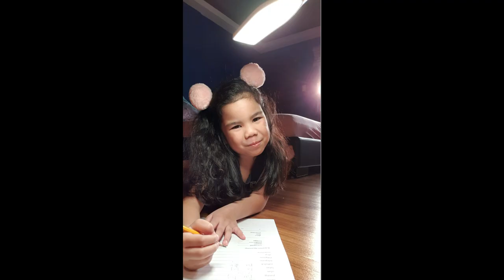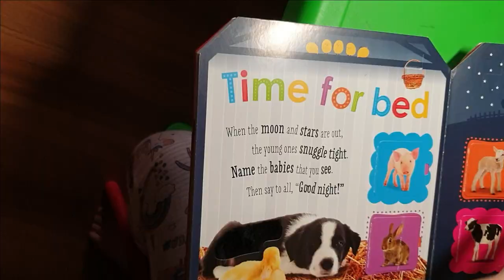DUNKIN' Donuts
Tried out various Dunkin' Donuts flavour both Premium Donut flavor which are:
Supreme Rocky Road
Choco Nirvana
 Boston Creme
 Butternut
 Choco Butternut
 Choco Bavarian
 Nutty Choco
Black Forest.

And on Classic Donuts:
Choco Honey dip
Sugar Raised
Choco Frosted
Honey Dip
Choco Marble
Chocolate Candy Sprinkle
Bavarian Filled
Strawberry Filled